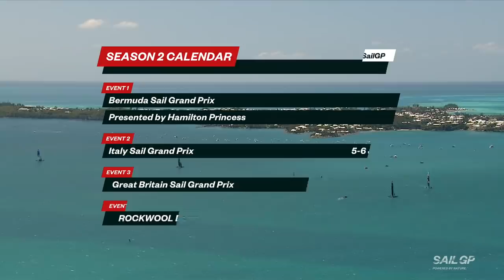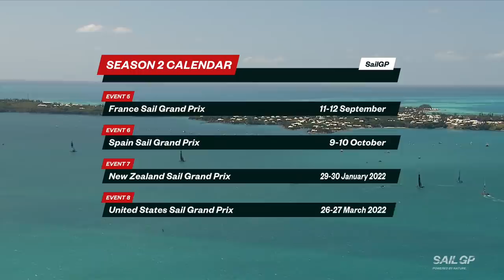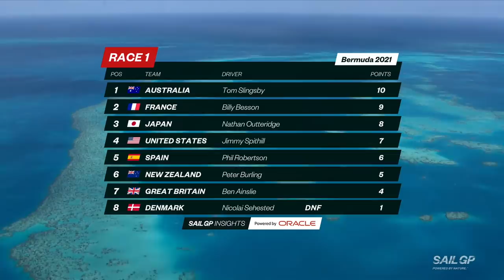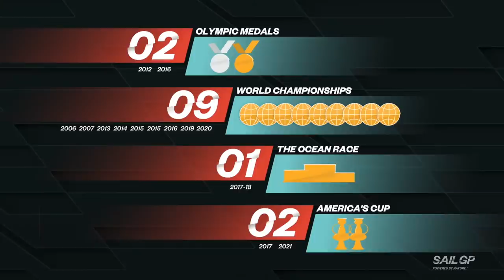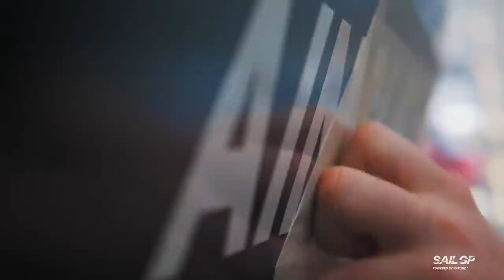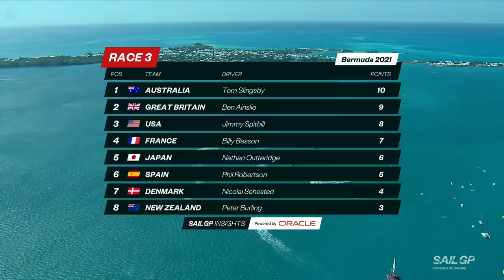LIVE: 2021 Bermuda SailGP | Day 1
Watch the live action from Day 1 of the Bermuda Sail Grand Prix presented by Hamilton Princess. Eight national teams go head to head to win the Season 2 opener on the iconic Great Sound.

Contents//
00:00 Intro
14:04 Race 1
43:36 Race 2
1:08:03 Race 3